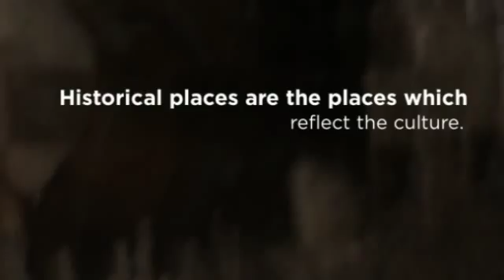Historical Place in Chhattisgarh | Sanskritik Chhattisgarh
There are an endless number of ancient. monuments and historical places in Chhattisgarh Every year thousands of tourists from all over the world and from all across India visit this historical place in Chhattisgarh which is Kawardha Palace.The other popular monuments in Chhattisgarh, India include Kutaghat Dam, Khadia Dam, Shiva Bhoramdeo Temples, Saroda Reservoir and Ratanpur Fort.